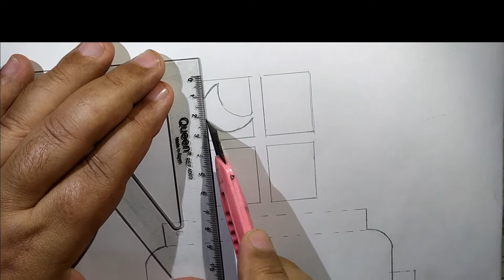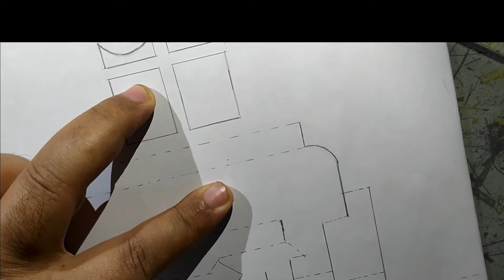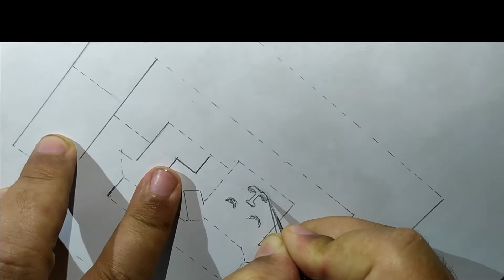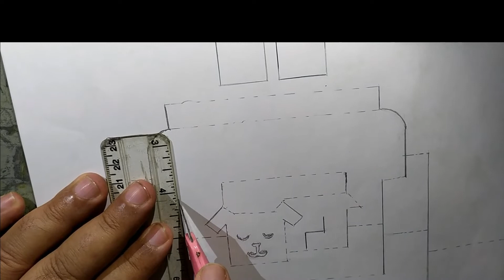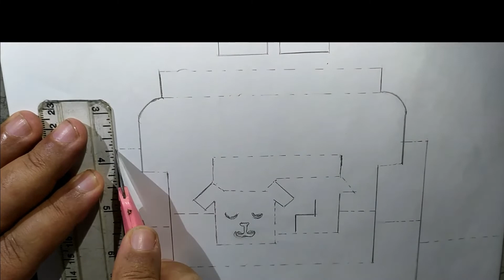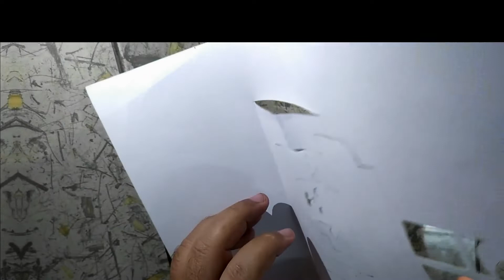فن الاورجمى كنبة انتريه و كلب من الورق How to Make Pop - up Book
تعلم مهارة الاورجمى
تدريس كورسات فنون وعمارة وفنون تطبيقية
 للثانوية العامة ( ادبى - علمى علوم علمى رياضة ) للالتحاق بكلية فنون جميلة وتطبيقية وتربية فنية وتربية نوعية
كلب وكنبة انتريه 3Dمن الورق
شرح طريقة عمل المجسمات الورقية المعمارية
اثاث داخلى من الورق
كيفية جعل الكتاب المنبثق
How to Make Pop - up Book
Dog and sofa 3d interior
Explain how architectural paper figures work
Interior furniture from paper